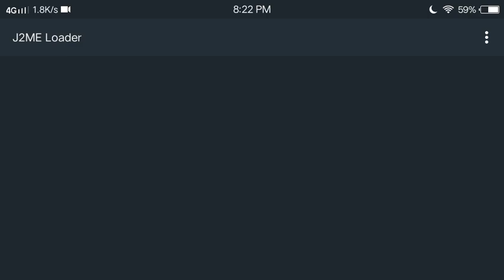Tekken Mobile is Back!! (Not Really)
Before complaining:

This is NOT a Tekken Mobile that used to be. (If you managed to play until shutdown). This game is Tekken Resolute, a Java game, i modded it with Tekken 7 audio and artworks. (Note: All files are from TEKKEN 7™: Definitive Edition).

Mods used:
Tekken 7: Fated Retribution Character Roster
Tekken 7: Destroyers (Theme from Definitive Edition)
Tekken 7: Journalist's Voice (Josh Keller's Voice)

Apps used:

Tekken Resolute
J2ME Loader
Vivo S-Capture (Frame Lock Enabled)

Phone used:
Vivo Y53L